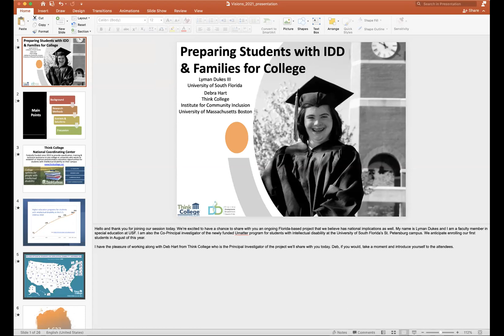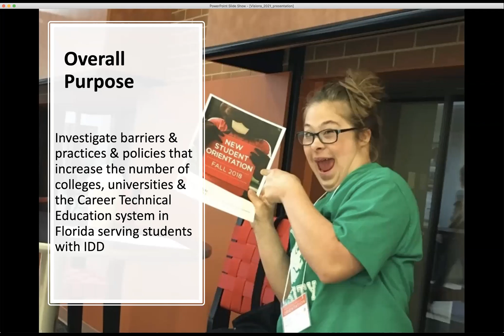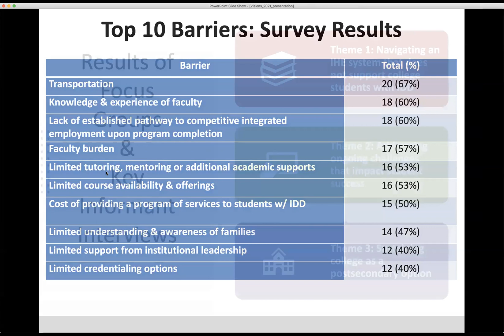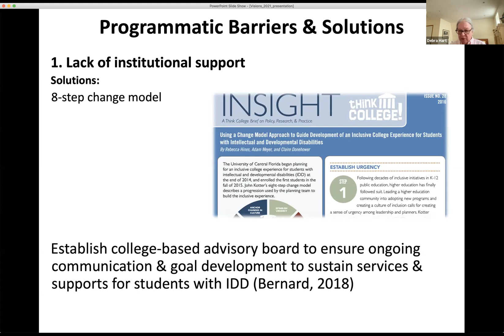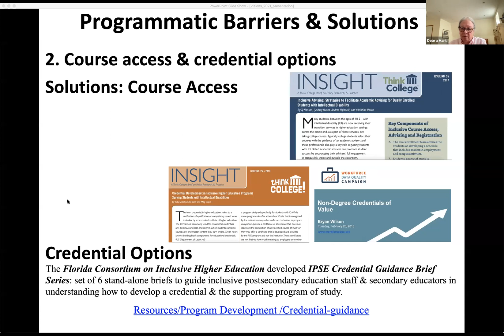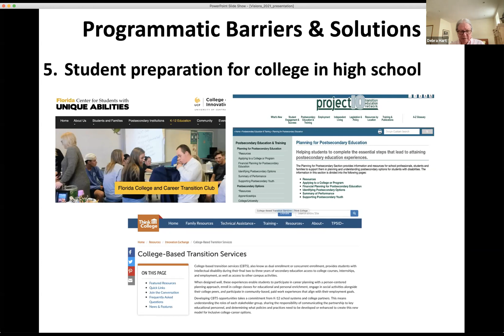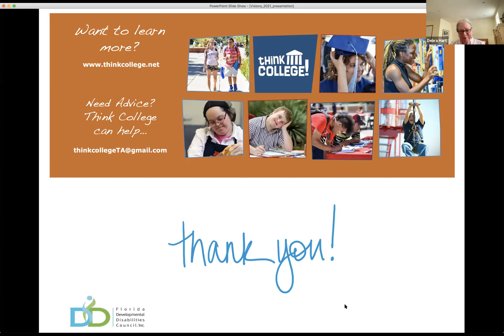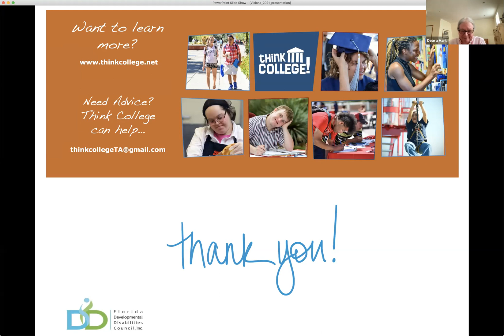VISIONS 2021 Breakout #2: Preparing Students with ID/DD and families for Inclusive PSE